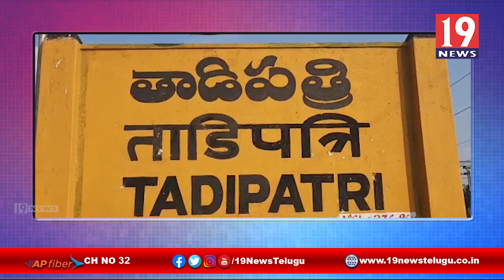ప్రసిద్ధి పుణ్యక్షేత్రమైన శ్రీ చింతల వెంకటరమణస్వామి ఆలయంలో శ్రీవారి బ్రహ్మ్మోత్సవాలు | 19 Newstelugu